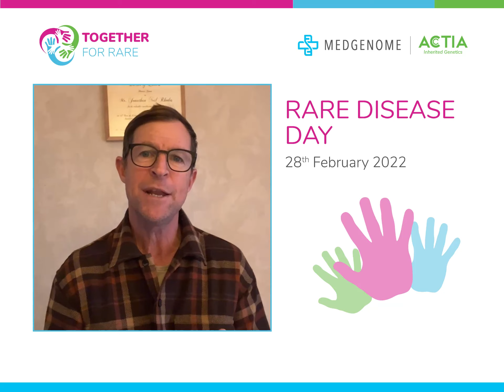Watch the icon of South African cricket, Jonty Rhodes talk about Rare Diseases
Watch the icon of South African cricket, Jonty Rhodes talk about why he thinks Rare Diseases are not so RARE.
Also join us to help create awareness about Rare Diseases by sharing these videos in your network.